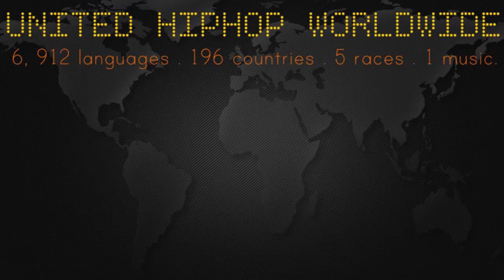SPIT TO KILL 3 4TH BATTLE KLEZ VZ LORDMOMON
OCTOBER 18 2014 SATURDAY 7 PM AT TREMOLO BAR 2/F
#431 BARANGKA DRIVE. MA. STA CLARA ST. PLAINVIEW MANDALUYONG

JUDGE ANG DUPLERO*SAD BOY*KILLAGRAM*CLANNED*KAZ1

HOST-YANZHIE M CORREA
VIDEO EDITOR-REDSTILO MILLETE